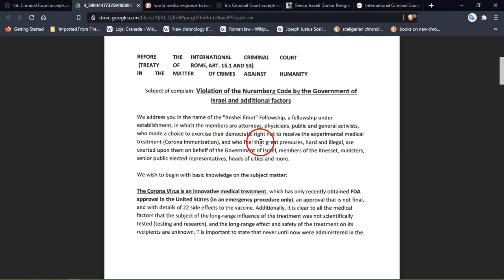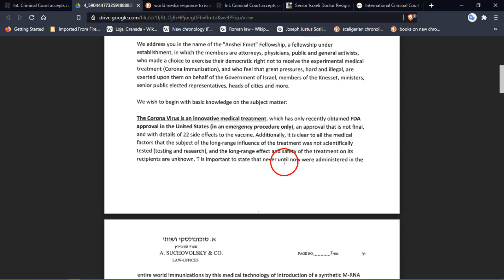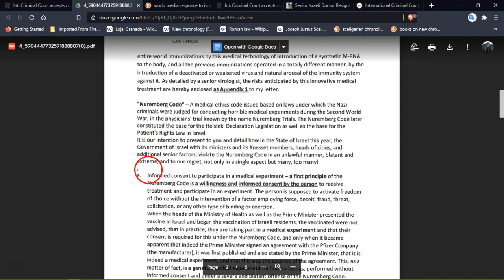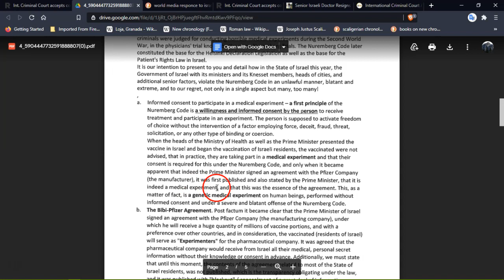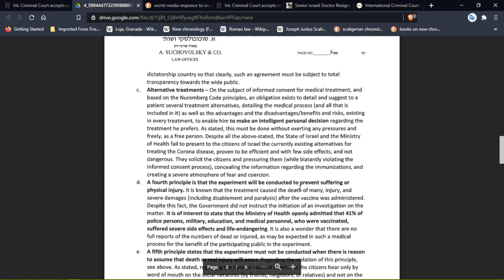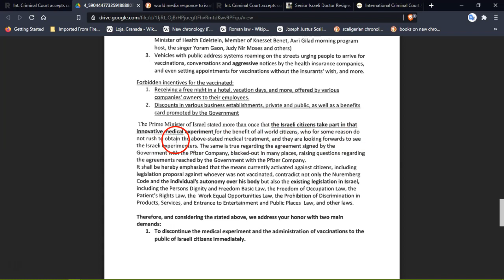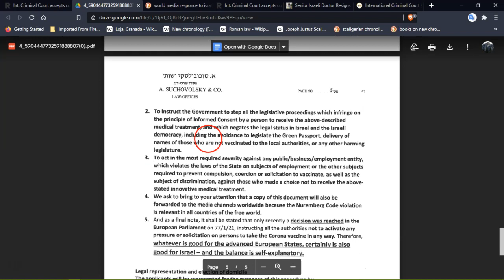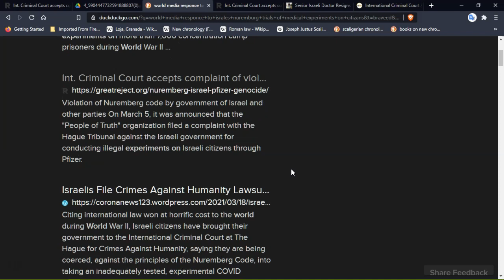International Criminal Court Accepts Claim of Violating Nuremberg Code by Israeli Govt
For education/community. 18+ Due to the content of this video/information.

Complaint Filed

Advertisements
The “People of Truth” organisation filed a complaint with the Hague Tribunal against the Israeli government, which is conducting illegal experiments on Israeli citizens, through Pfizer.

The complaint filed with the Hague Tribunal reads: “This is an association whose members are lawyers, doctors, public activists and the general public, who have chosen to exercise their democratic right not to receive the experimental medical treatment (Corona vaccine), and feel that they are under great, severe and illegal pressure from the government. Israel, Knesset members, ministers, senior public representatives, mayors and more.

The Nuremberg Code

“Nuremberg Code” – a code of medical ethics issued on the basis of laws under which Nazi criminals were tried for conducting horrific medical experiments during World War II, in the doctors’ trial known as the Nuremberg Trials.